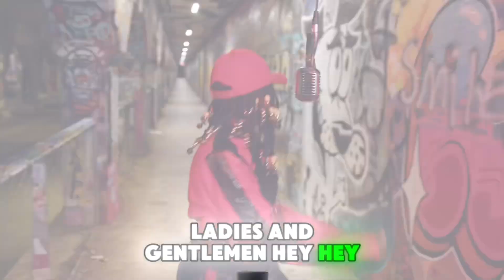OFFICIAL “F THEM 2” MIC DROP🎙️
Song: “F THEM 2”
Artist: @Reysunshinee